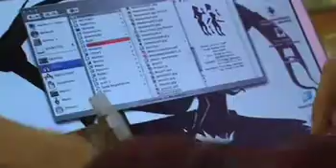01 - Creación Marionetas.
Antonio Abreu ha sido el responsable de las ilustraciones de los personajes para las marionetas.
Carlos Padilla y Glòria Arrufat han ido recortando y articulando las marionetas.
Dario a participado en el apartado de arte y en plato, creando la pantalla de proyeccion de las marionetas